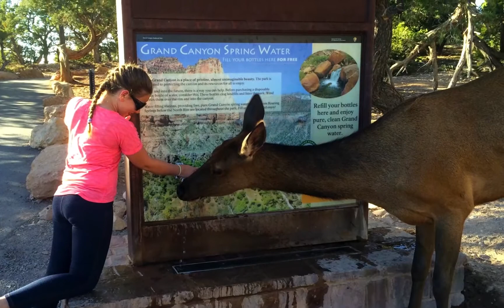Grand Canyon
June 2014 Trip to Grand Canyon